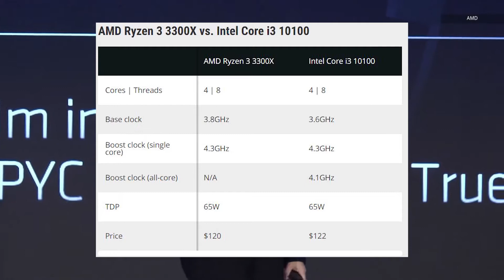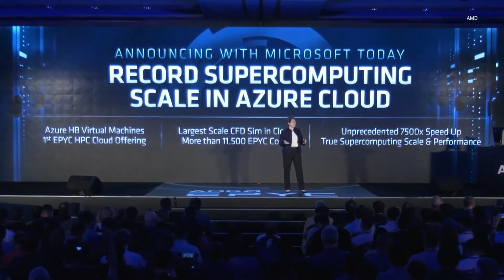Gaming news Tamil: Valhalla Demo date, New Processor & Xcloud updates.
Today : AC Valhalla Gameplay demo release date, Approm Intel Vs Amd new processors, Project X cloud uda updates than! approm XBOX Series X Games list um Vanthuruku
Intha varathoda gaming news romba fire ah iruku, ippo assassin's creed Valhalla trailer release airuku ana gameplay inum reveal agala, intha video la ungaluku athu eppo solirukan, Intha video oru xbox video special ai sollalam(spoiler for video).
Intel approm AMD varsa kanaka competition la irukanga, konja nal munadi evanga rendu perum New processors ah reveal panirukanga, ithu budget gaming beast. Ryzen zen 3 vs 10 Gen.
Project X cloud iku oru update rumor vanthuruku athu enna na XBOX gamepass uda intha service free ya varalam nu solirukanga!
Timestamps:
0:00 Intro
0:29 Gamepass & X cloud, theriumbi green screen ah marunthuten!!
1:21 New Budget processors
2:27 AC Valhalla Demo Gameplay release date!
Watch My Live streams on mid-day or night
Fortnite, Pubg Lite, Apex legends... and so on.